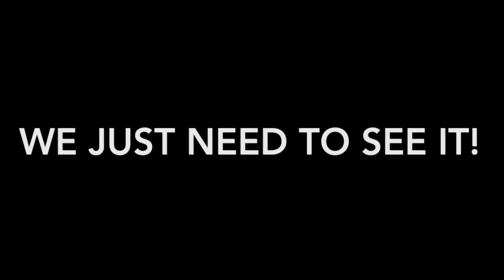UFO SPOTTED OVER US AIRCRAFT CARRIER! SHOTS FIRED 8/1/17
A UFO has been spotted.  Amazing footage. HD quality.  The truth is out there!